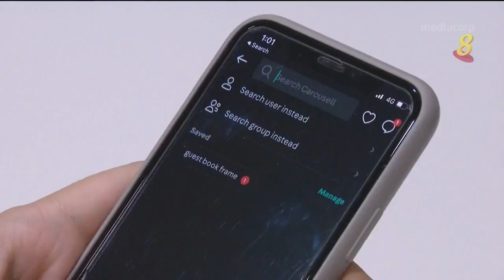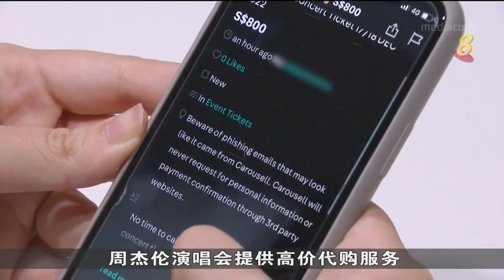演唱会恢复举办 售卖黄牛票情况卷土重来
各个大型活动如现场演唱会恢复举办，而借机卖黄牛票的情况也跟着卷土重来。网购平台上近来出现上千则转售演唱会门票的贴文，价格飙到原价的三倍，记者就发现，有人甚至在演唱会门票开卖之前，就提供代购服务。